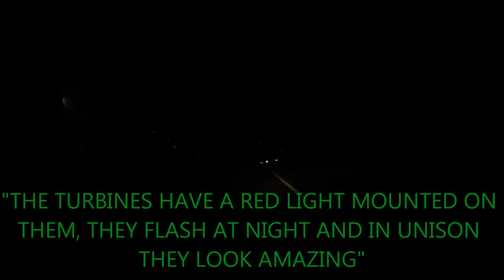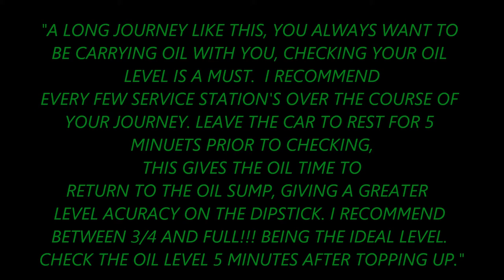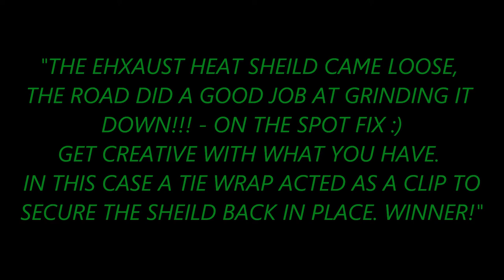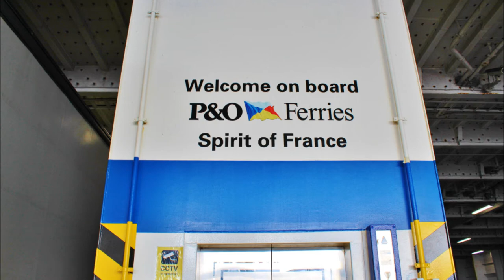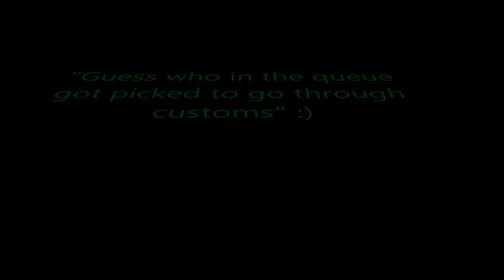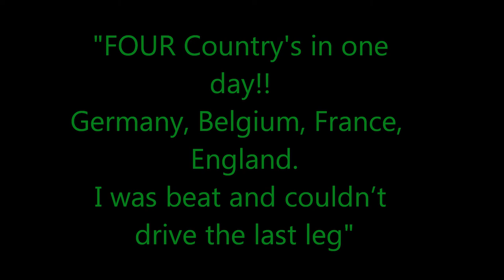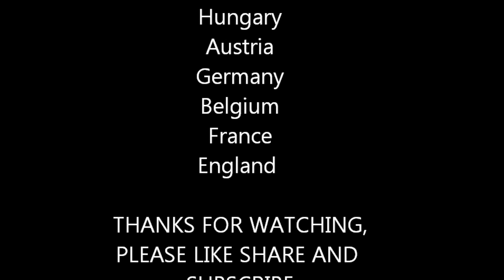Peugeot 207 GT, Seven Countries in Three Days.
This time laps video is of my drive across Europe. There are so many stunning views to see and so much history to learn about, had I had more time and a large budget I would have side tracked to many tourist attraction. If you ever get the opportunity to DRIVE across Europe, Do So!!!

A Grand Total of
1821miles (2930km)

If I wasn’t sleeping or eating then I was driving. I also had no problems sleeping in the car. Simply laying the passenger seat flat was good enough for me. I had no breakdowns along the way, I serviced the car before I left and I would recommend others getting a service before taking their car abroad.